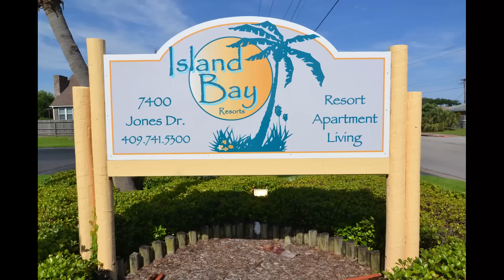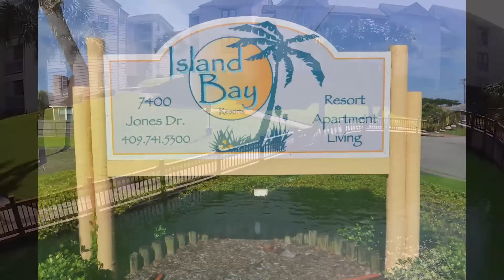123 Island Bay